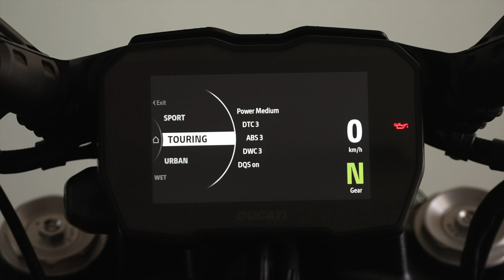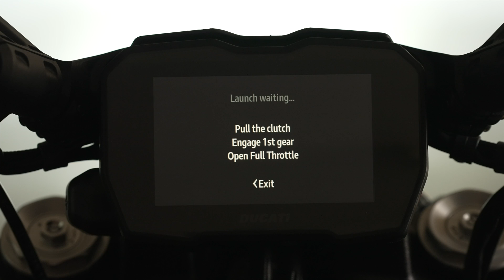Ducati Diavel V4 2023 | Review